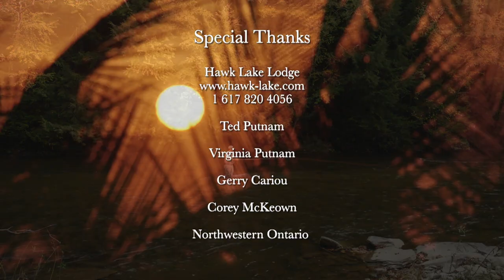Father & Son Fishing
With Father's Day in our recent memory, this video seems so appropriate to celebrate the relationship many of us cherish. time with our children in the outdoors. Host Colin McKeown takes his son, Corey, to NW Ontario to visit Hawk Lake Lodge to experience some quality fishing and time together. We recommend every parent ensure they take the time to spend it with their sons & daughters in the great outdoors. These are fleeting moments but create memories that will be cherished for a lifetime.

@The Orvis Company @Orvis Guide to Fly Fishing @tightlinevideo